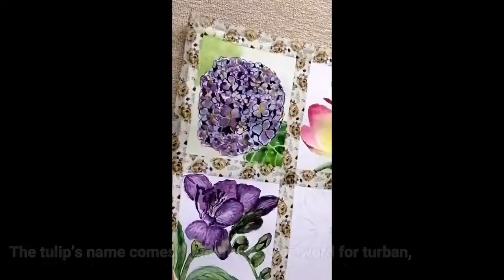Flower Study🌼🌷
“Flowers always make people better, happier and more helpful; they are sunshine, food and medicine for the soul.” – Luther Burbank

Materials Used:
Paper: Canson Watercolor Paper (200 gsm) 9" x 12"
Paint: Art Ranger Watercolor
Brushes: SCRIVO Professionals Series 118 (Round Brush #8)
              : Chinese Brushes (for details)